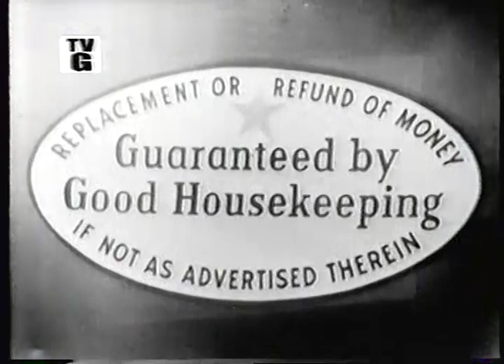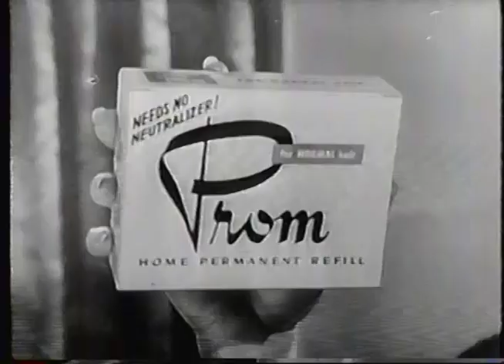I've Got a Secret - December 18, 1952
With guest Maxie Rosenbloom.